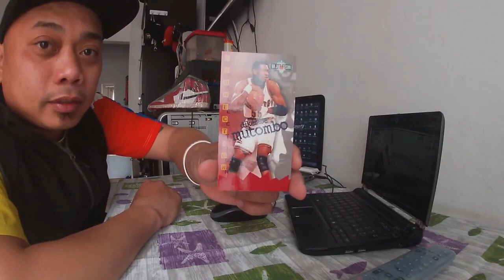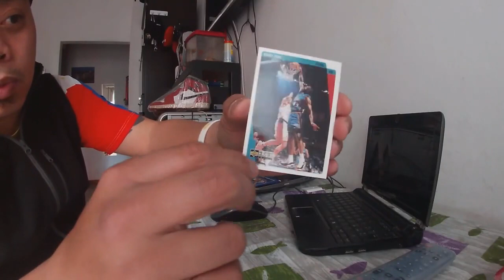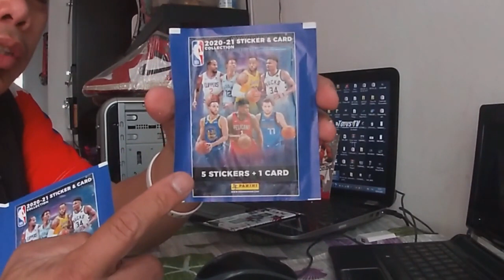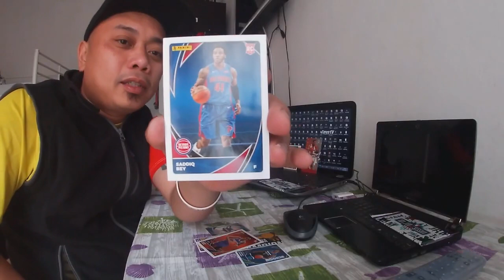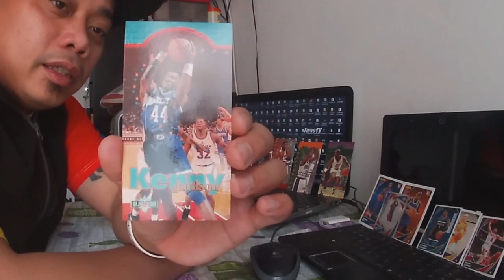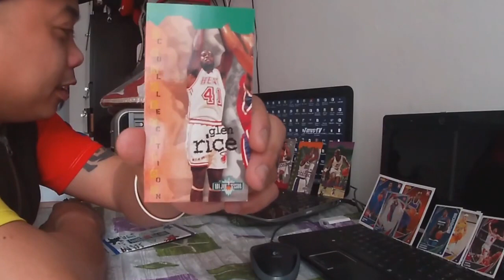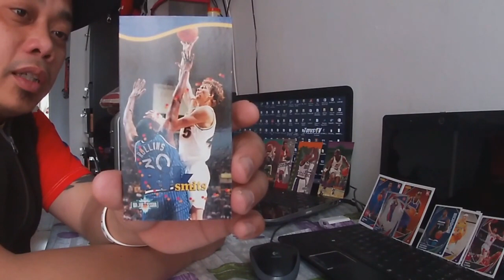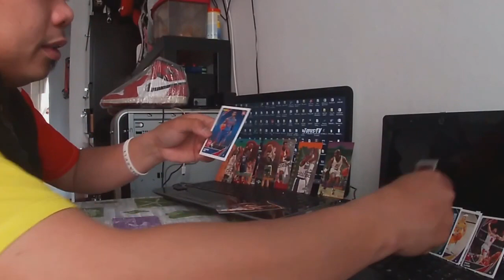90s & NEW NBA CARDS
motociclista29
TwoWheelsAndAPonytail
Pinoy Riders Club Milan
Suzuki Bandit 600s
Pinoy Cars Milan
motobeastPH
Runners
Chill Riders Club Milan
Snewj
notopandemic
pinoyrunnersglobal
Runners world
Honda Pantheon 150 4t
Ericride Tech
DATU wheels
Gala Moto TV
Medrano jhayTV
Cong TV
Ako Si Tserman
GakiMoto
John Workz
Team Redspeed
RN675
sweetpotato,
Negros Wanderer,
Joseph my life - Kano Moto,
SuperBike Racer
Marathon
ahos gaming
ka esyotworld
zargon
yamamas
harabas
ykulba
hiphop music
Reed
Ivana Alawi